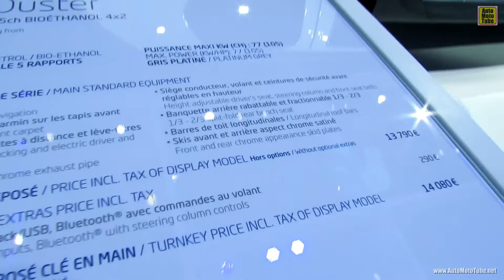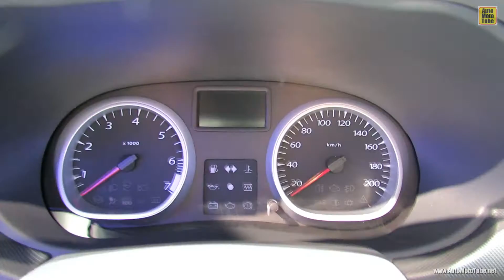2012 Dacia Duster - Exterior and Interior Walkaround - 2012 Paris Auto Show - 2012 Mondial de L'Auto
2012 Dacia Duster - Exterior and Interior Walkaround - 2012 Paris Auto Show - 2012 Mondial de L'Auto